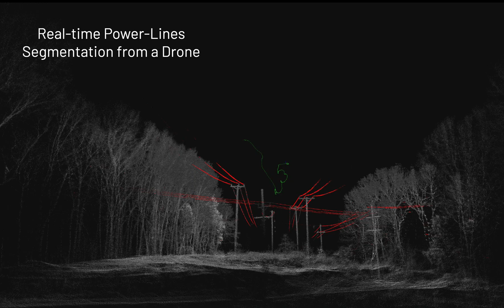Power Lines Segmentation LiDAR Outsight